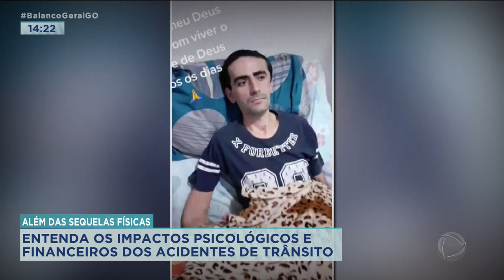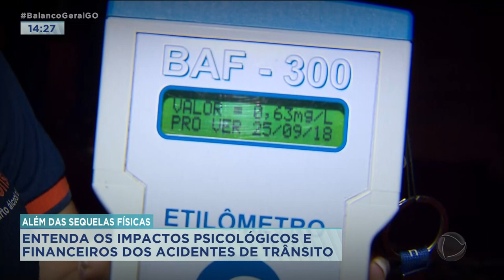ALÉM DAS SEQUELAS FÍSICAS: ENTENDA OS IMPACTOS PSICOLÓGICOS E FINANCEIROS DOS ACIDENTES DE TRÂNSITO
VOCÊ VIU ONTEM AQUI NO BALANÇO GERAL QUE MAIS DE CINQUENTA POR CENTO DAS MORTES REGISTRADAS NO TRÂNSITO EM GOIÁS ENVOLVEM CONDUTORES OU PASSAGEIROS DE MOTOS. HOJE, VOCÊ VAI VER PORQUE ESTÁ AUMENTANDO O NÚMERO DE VÍTIMAS NO TRÂNSITO E O TRISTE RELATO DE QUEM SOBREVIVEU À ESSA GUERRA TRAVADA NAS RUAS.